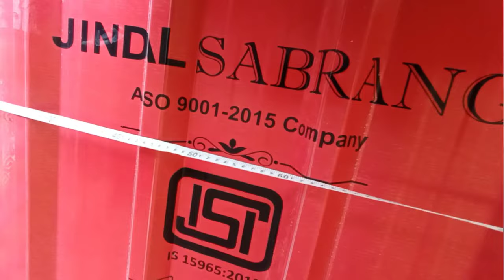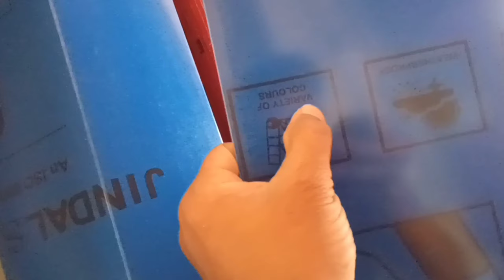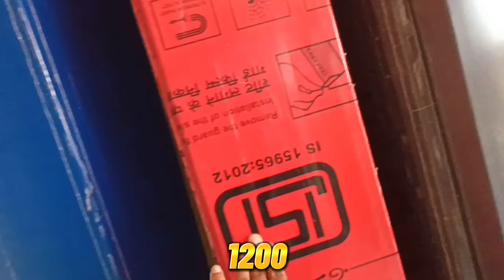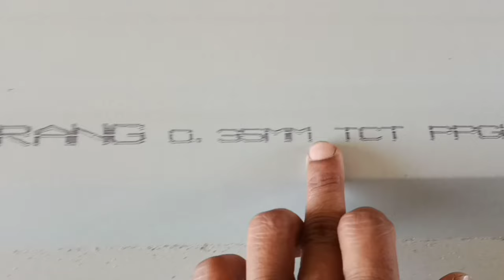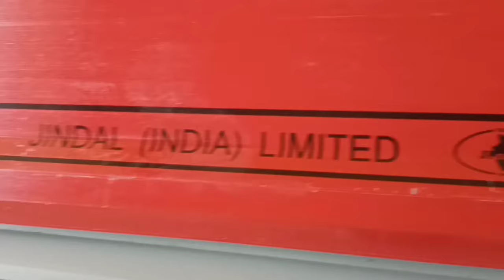Jindal Sabrang profile roofing sheets Price in india | Jindal Roofing Sheets Dealer Near me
Jindal profile roofing sheets Price indian | Jindal Roofing Sheets Dealer Near me | Jindal sheet p

Cover Topic :-

What is the price of Jindal 60mm
What is the price of Jindal India sheet
What is the price of Jindal 7mm
What is the price of Jindal A4 sheet
Which MM sheet is best for roofing
What is the size of Jindal sheet
Jindal profile roofing sheets price near Nagaland

All types of Roofing sheets
 Best Roofing sheets
 roofing materials
Best roofing sheets for house
roofing materials in india
 roofing materials prices
 lightweight roofing materials
metal roofing materials
 roofing sheets price
types of roofing sheets in india
construction zone cement sheets
sheets coated roofing sheets
 puff panel roofing sheets
cheap roofing sheets

 Location Dimapur Nagaland 7th mile Chumukedima